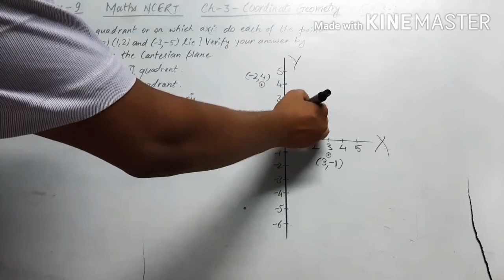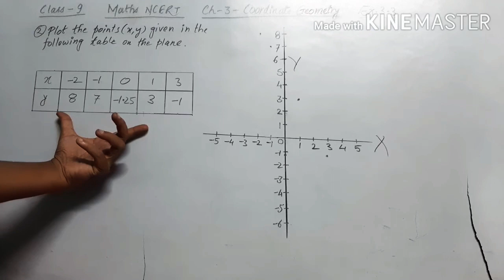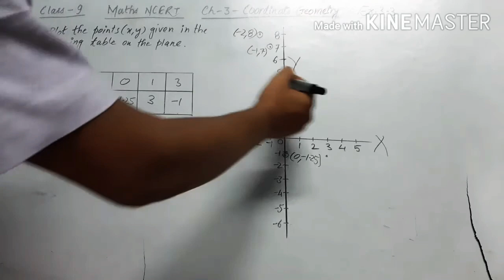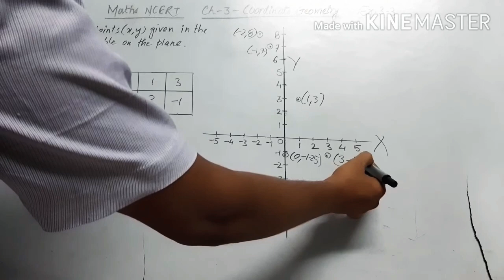CLASS 9 CHAPTER 3 MATHS NCERT COORDINATE GEOMETRY EXERCISE 3.3 - BY AZHAR SIR